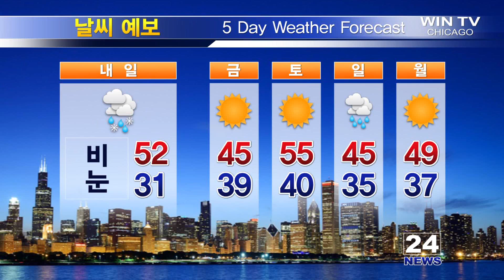[클로즈업] 이순자 시카고 한인상공회의소 신임회장 外 - WIN TV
[클로즈업] 이순자 시카고 한인상공회의소 신임회장 外 - WIN TV News24 2016년 3월 23일 방송